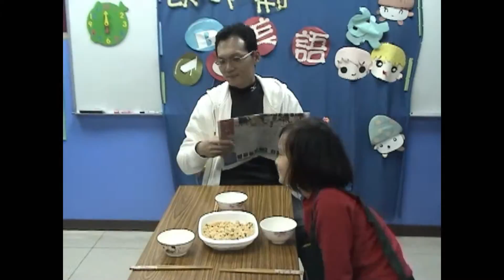Ocean_Act_LS_2-2_AE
Emmanuel English's Ocean class students Leo, Sophia and Sophia's Dad act out LS-2-2 in October of 2010.